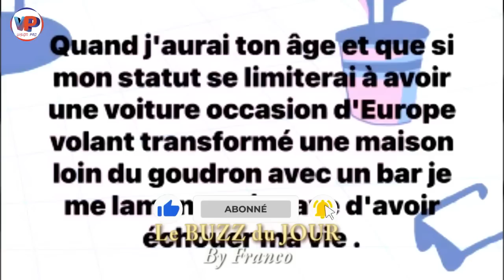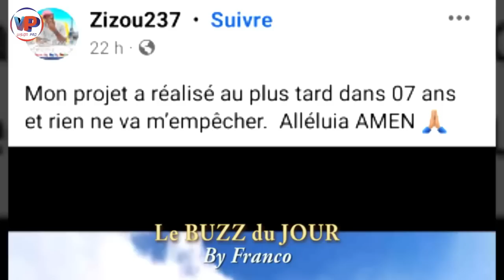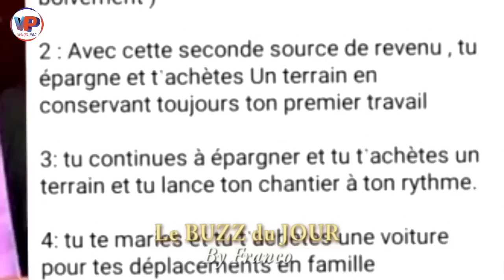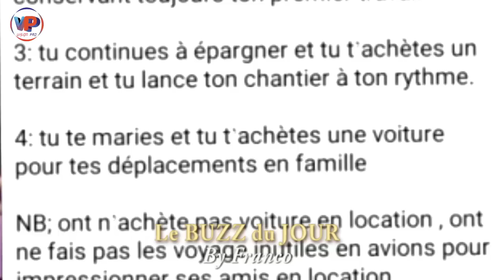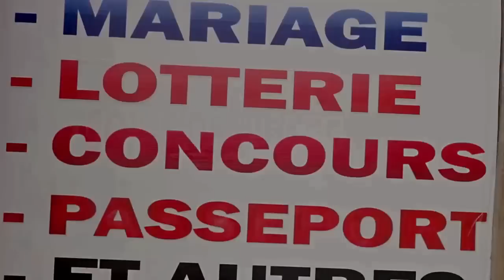⛔A qui appartient le Cameroun🇨🇲 Arrêtez de distraire le Peuple 🇨🇲😳ça devient très Grave vraiment 😂😂😂